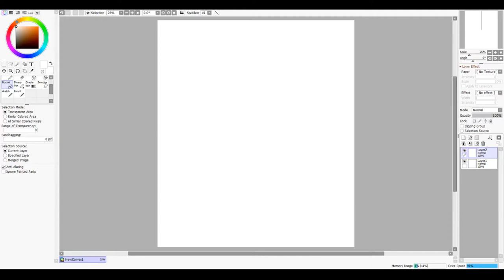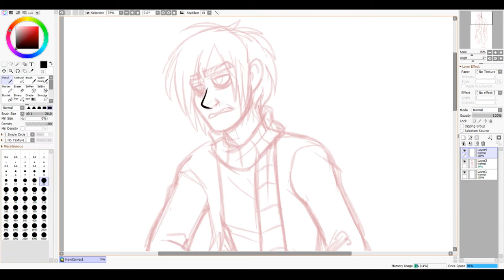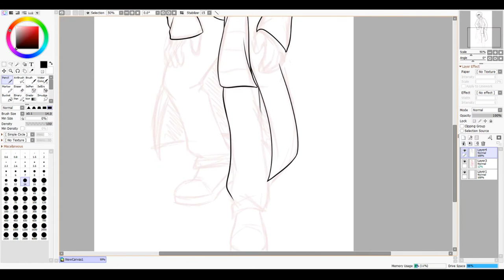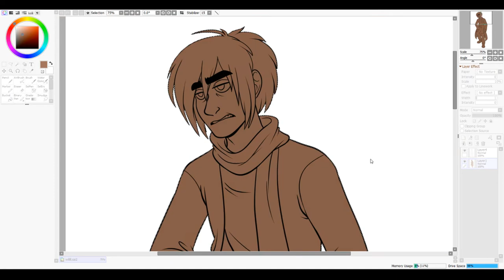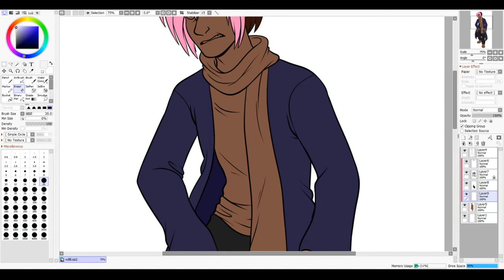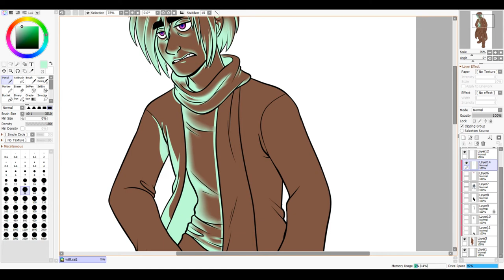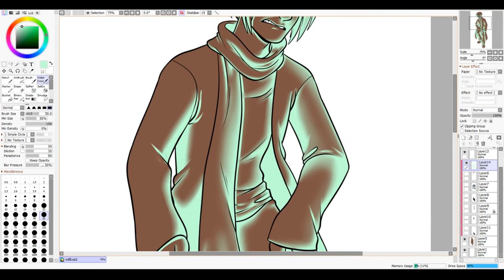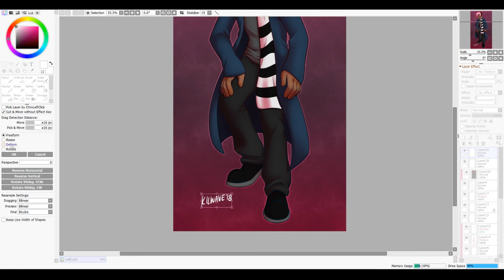Explaining My Process | Old OC Speed Paint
I do my best to explain my creative process. Featuring an old OC from high school named Will Ill (be careful not to cut yourself on that edge).

Art completion time - 2hr 30min
Tools of the trade:
● Cintiq 13 HD
●Easy Paint tool Sai v2

● Like what I do? Consider becoming a Patron!

Music near the end by me!